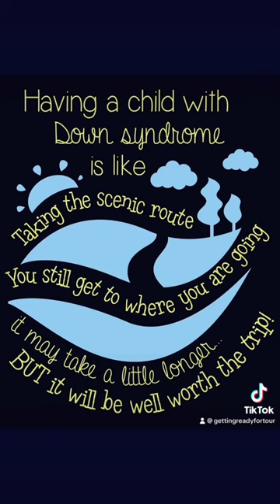downsyndromeawareness lifewithori shorts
I’m writing this on Monday, September 6, but I am saving it in my drafts so I can post it on the anniversary of this performance. I know, that’s just how I operate.
I have been a hard-core Phish phan since September 7, 1992. I say that to give you some insight into how much music has come to me through Trey Anastasio over the past 31 years. Not to mention the stuff prior to when I got hooked was available to me then and now. I had to say all that to emphasize how very much this song means to me. I have never seen it performed live. It has only been performed live two times once was Trey alone at some thing for a @The New Yorker event on 10/2/15 and then this one 11/7/15 with this formation of Trey Anastasio Band which happened to be Ori‘s third birthday. I do not believe in coincidences at all, everything in this universe happens for a reason in divine time. I shall hear “Cartwheels” with another version at the appropriate time, until then I live off of the studio, New Yorker and this version. So enjoy this most amazing song that was the first piece of music I put on today after the shit day I had yesterday. I knew to start the day off right and “Cartwheels” does the trick every time. Music is powerful music and is subjective. You might cringe at this song and that’s not my problem. I’m here to share in the groove and to spread the love and spread the light and share the music and that’s what I’m doing so I hope you enjoy it along with the trees that I grounded at this morning! Keep shining and happy 11th birthday Ori Meyer! 🥳💚✨
🎵 Cartwheels by Trey Anastasio Band
11/7/15 ~ Oakland, CA
🎼 by Trey Anastasio and Steve Pollak
This TAB formation:
Trey Anastasio, Jennifer Hartswick, Russ Lawton, Tony Markellis, Ray Paczkowski, Natalie Cressman and James Casey